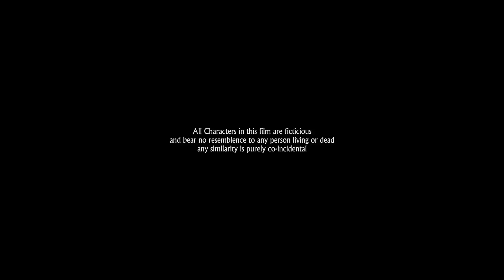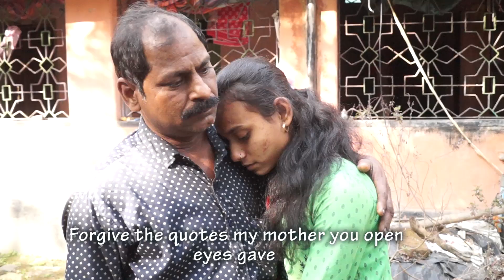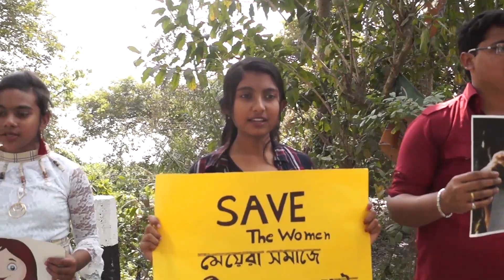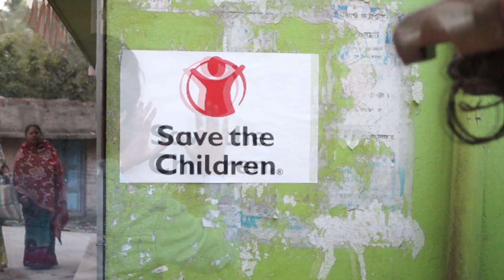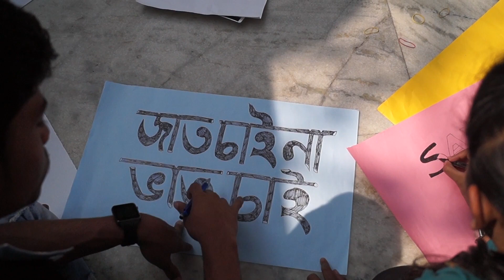Eso Paltai / bengali festival short film / director surya khan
Eso paltai bengali festival short film..director surya khan.the film concept women power , rape,child marriage,society measures,corruption,present society. it is population motivation movie.